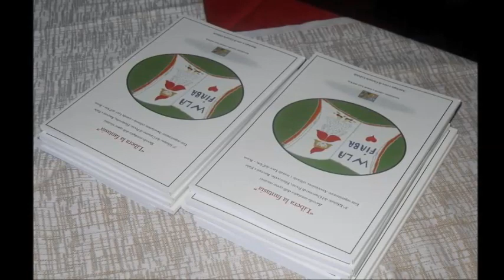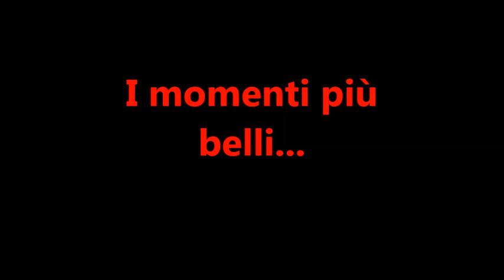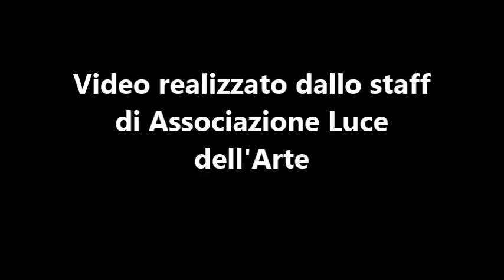Premiazione Concorso di Poesie, Filastrocche, Racconti e Fiabe "Libera la fantasia" 3^ Edizione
22 Giugno 2014. La cerimonia di premiazione della 3^ Edizione del Concorso "Libera la fantasia" presso la Sala Eventi Ristorante "I Briganti" a Marino.